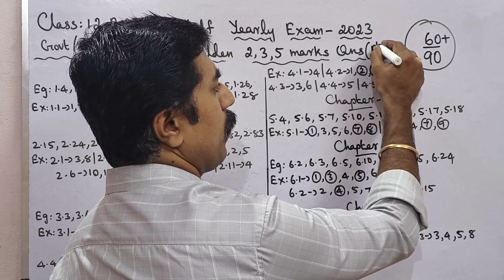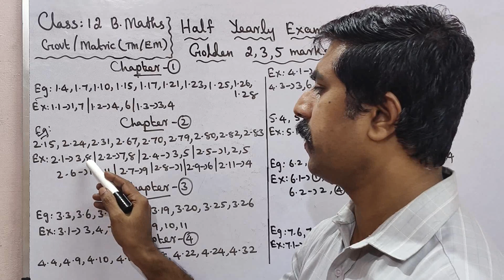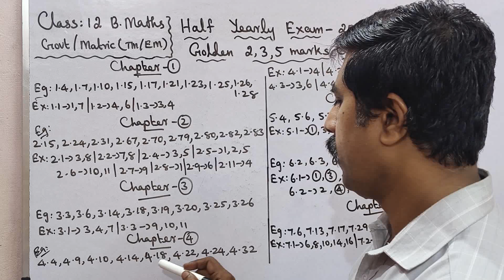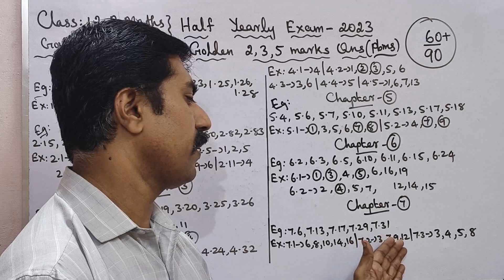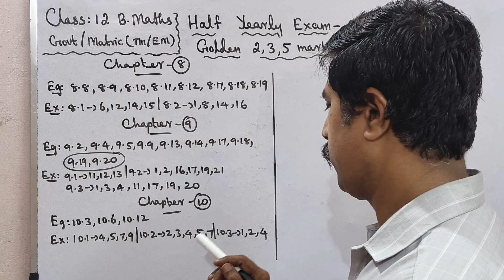12 Business maths |Golden 2,3,5 marks|Half Yearly|Exam 2023|sky physics